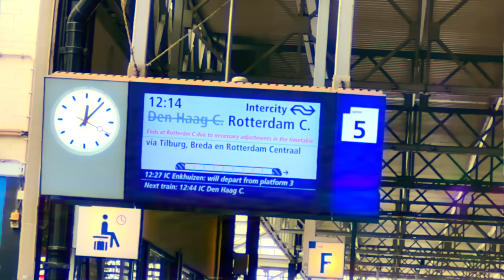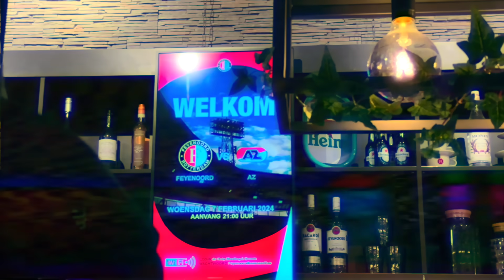DE KUIP ERUPTS as Feyenoord WIN vs AZ Alkmaar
I Travelled to Rotterdam as Feyenoord faced AZ Alkmaar in the Quarter Final of the KNVB Cup.

it was an amazing experience and once again saw a feyenoord win!